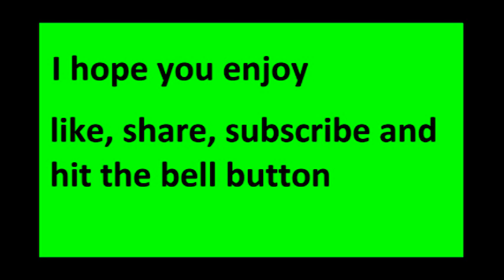Yep this is still fun-Space engineers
i haven't played this in a while and i am right it is still a lot of fun so i hope you all enjoy the video and remember to like and subscribe